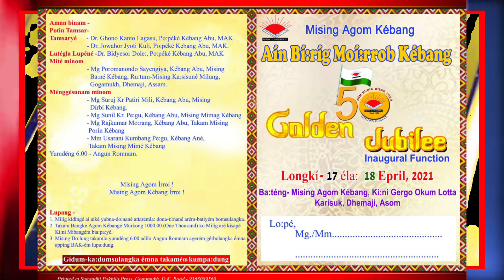SILOK LUTAD#মিচিং সাহিত্য সভাৰ সোণালী জয়ন্তী বৰ্ষৰ শুভাৰম্ভণি অনুষ্ঠান